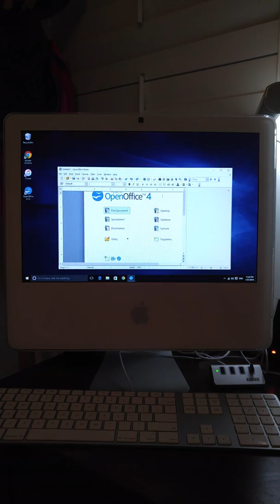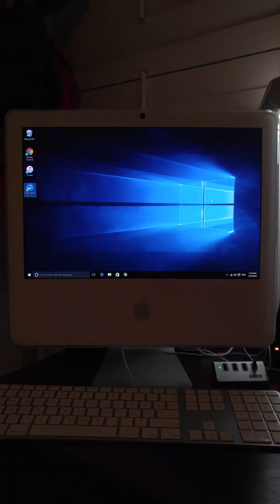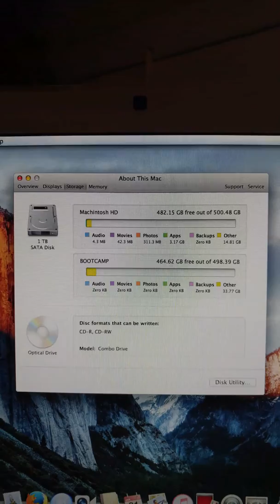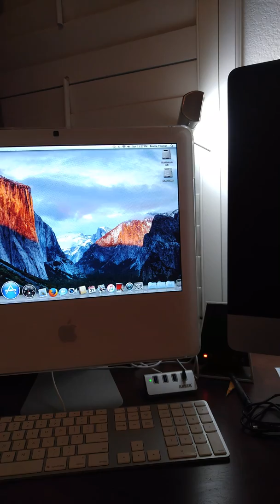Late 2006 17" iMac Running Windows 10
I found this iMac on Craigslist for $50 and decided I should post a short video demonstrating how Windows 10 runs in it. When I first got it, it booted to a white screen. After about 30 minutes of keyboard commands and PRAM resets, it booted me into the recovery partition. I discovered that the hard drive wasn't being recognized so I took it apart and installed a new 1TB Seagate drive I bought on Black Friday. I then put in the Snow Leopard disc that was in the drive and performed a clean install. After that, I upgraded to OSX Lion and bootcamped Windows 10 (I went through Windows 7 first because it kept hanging if I directly installed Windows 10.) It took me a day to get it completely finished, but I'm pretty happy with the performance. This would make a great everyday computer.

And as a side note, I downloaded all of the boot camp drivers from Apple's website.

Let me know if you have any questions I didn't properly answer in my amateur video. Next time I will film in landscape. Sorry about that. :-)